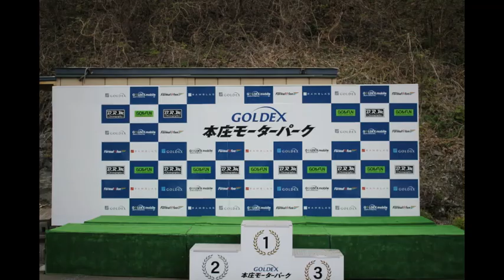エムクラフトサイドカーミーテングレーシングサイドカー走行シーン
本庄サーキット